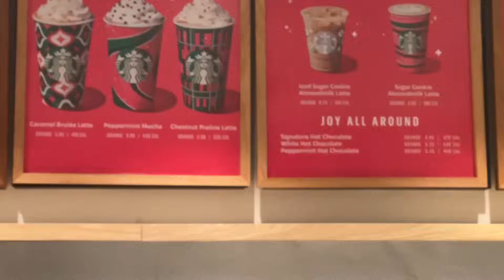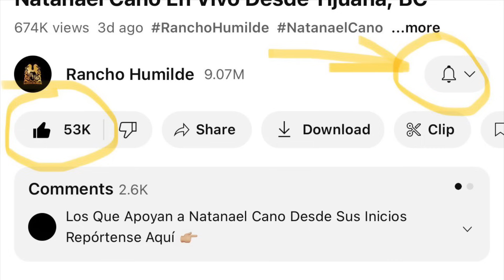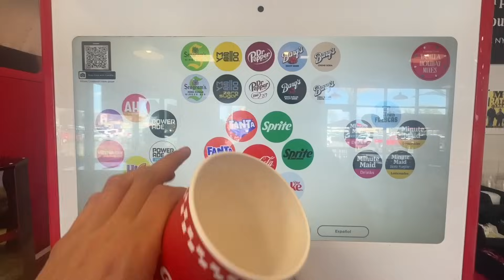TATA COMPRA LA 2024 KTM 350 XCF || EDUARSIITO VLOG #25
Musician: Chris James